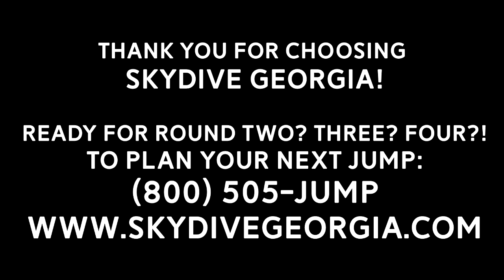Tandem Skydiving! Eric from Atlanta, GA at Skydive Georgia!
Another fun fantastic tandem skydive at Skydive Georgia! Watch Eric from Atlanta, GA experience Tandem Skydiving with the best in the business!